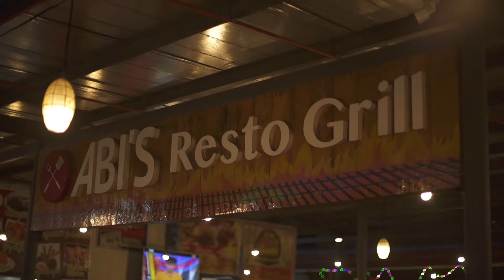Behind the Scenes in Philippines: Part 2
Here's Part 2 of our video team's adventure in General Santos City, the Philippines